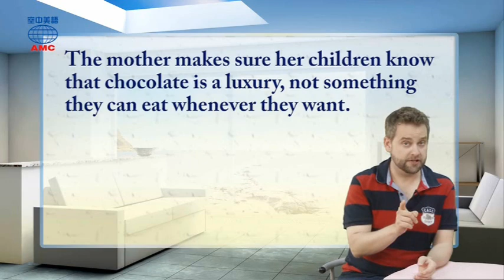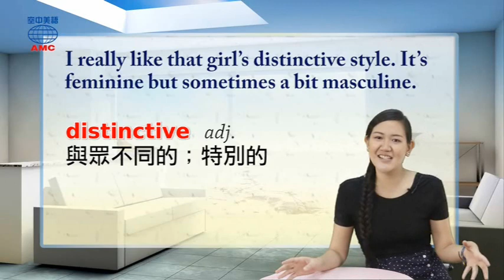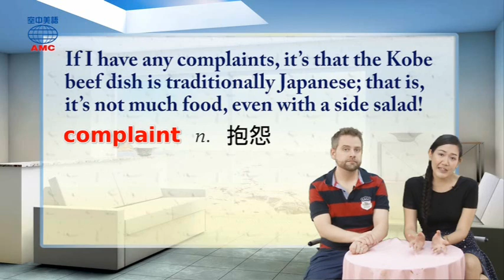2018年06月號Unit12-2【多益專欄：【食記】Poppy's新菜推薦】-課文講解